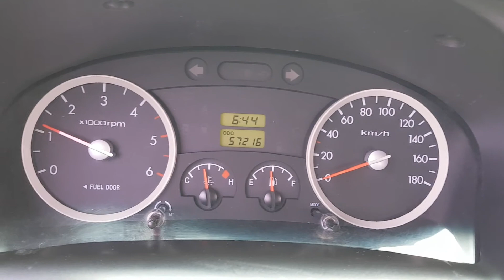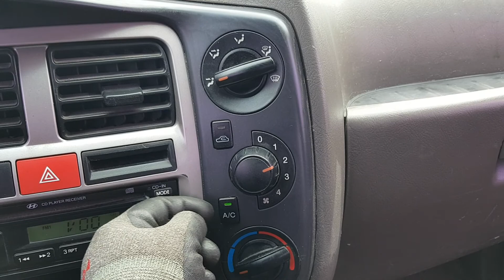PORTER KMFZCZ7JACU793157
Autoleader